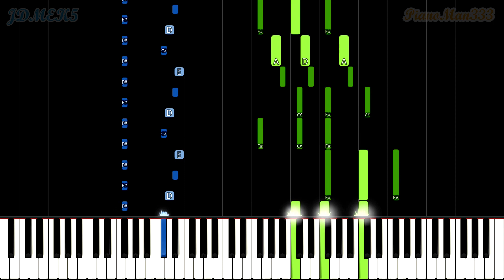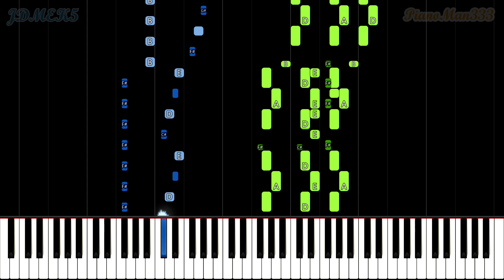Battle! Elite Four - Pokémon Black and White (Piano Tutorial) [Synthesia]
Piano tutorial for Battle! Elite Four from Pokémon Black and White. Let me know what piano tutorials you would like to see :)